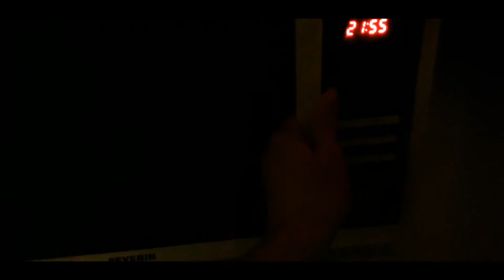Cookie Monster | A Short Film by ArashiYT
Why did I make this short film:

So basically... I had the idea of making this short film for a while now and I just...decided to film it last night, edit it and upload it to YouTube. Yes, it might be a bit cringe, but sometimes you just gotta do something if you have the idea in your head. This literally took me about 30 minutes to film.